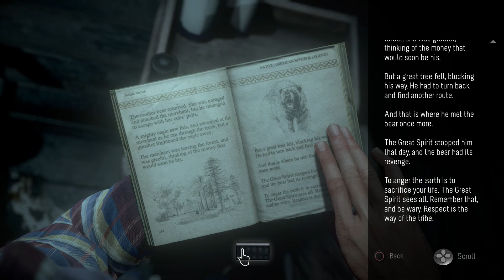Let's Play: Until Dawn Part 10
Sex cabins AND Terror Bears? What else do you need? Also deer are ASSHOLES.